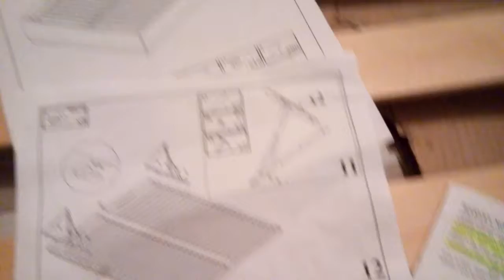Težava pri montaži postelje